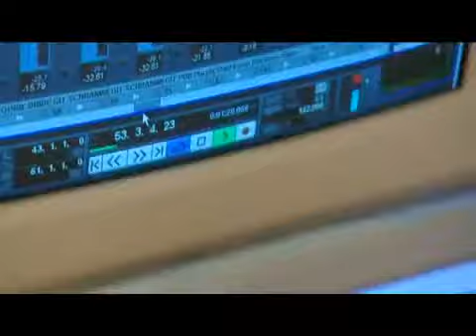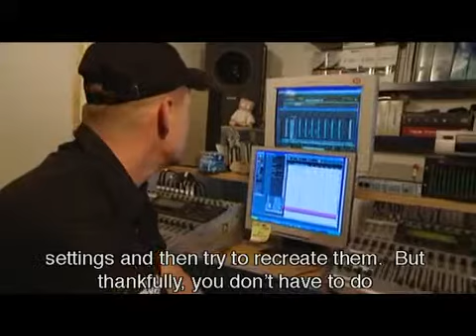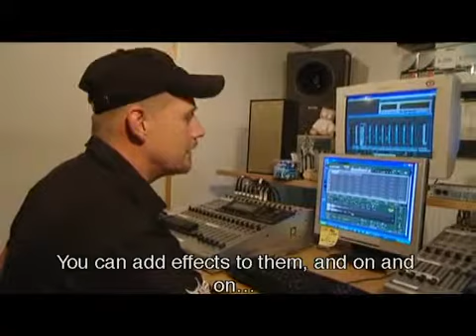Interview with Oomph! Monster - Track by Track - Part 1 of 2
From the DVD that came with the limited edition of Monster

Support Oomph!